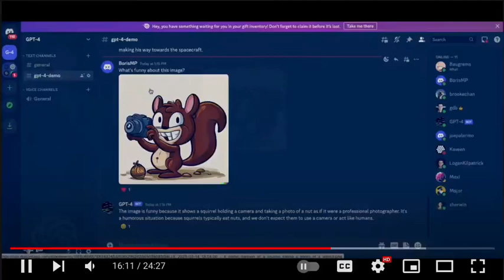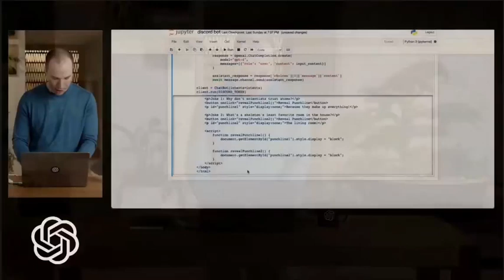Turn a Sketch Into A Fully Working Website Using GPT-4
• Draw the idea for your website on a piece of paper.
• Upload it to GPT-4.
• Ask it to turn the image into a website.

Then sit back and watch GPT-4 generate a working website with code that matches your sketch.